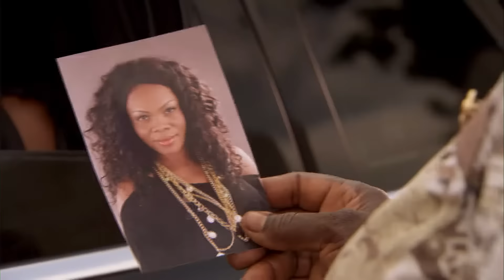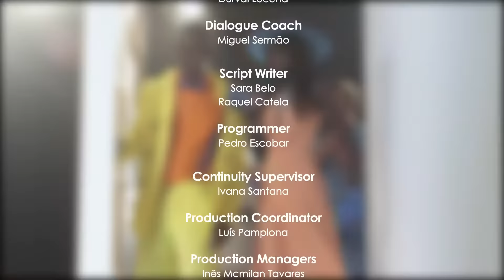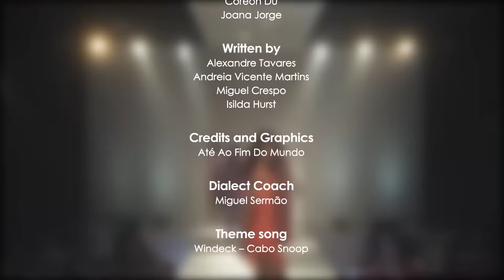WINDECK EP98 - THE EDGE OF BLACK BEAUTY, SEDUCTION, REVENGE AND POWER ✊🏾😍😜 - FULL EPISODE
WINDECK, an exciting telenovela from Angola centers on DIVO, a famous Angolan advertising agency. Beautiful Victoria, an innocent young lady fresh out of Mexico seeks out fame and fortune and is willing to stop at nothing to realize her dream. For her, life is nothing more than a game. She is ruthlessly ambitious; her seductive walk, murderous reptilian glare and stunning beauty are used with deadly effect. She is on a mission to seduce Kiluanji, the first born of the Voss, one of the wealthiest and powerful family in Luanda but unfortunately, things never go as planned... CAST: GABRIEL CASTRO, ISAURA VOSS, JAIR GARCIA, NAZARETH MASSANO CREATOR: PAULO BRITO TO WATCH THE BEST AFRICAN CONTENT ON Afro_Stream